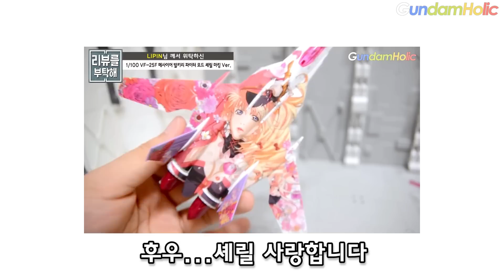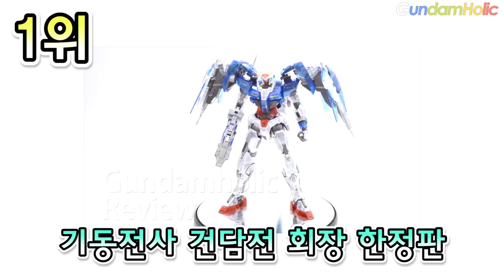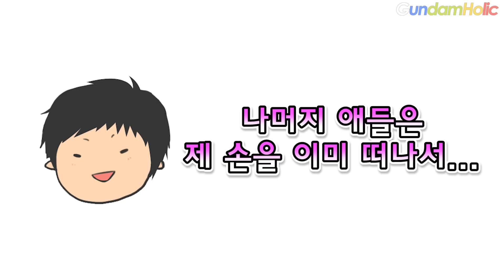제룡의 리뷰를 부탁해 시간에 갖고 싶었던 프라모델 TOP5